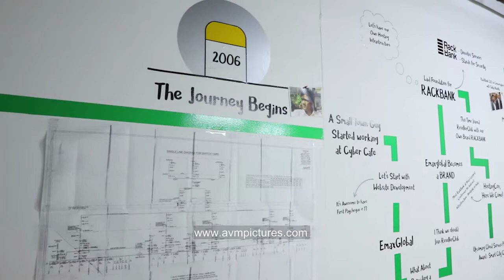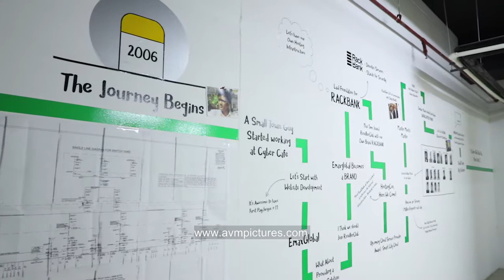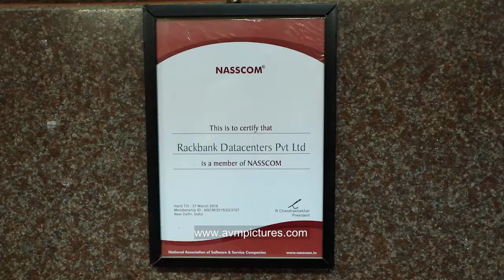Rackbank Data Centre- AVM Pictures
We created a showcase video for Central India's first and India's fastest growing data centre Rackbank. The video displays their infrastructure, team and vision and the various achievements.